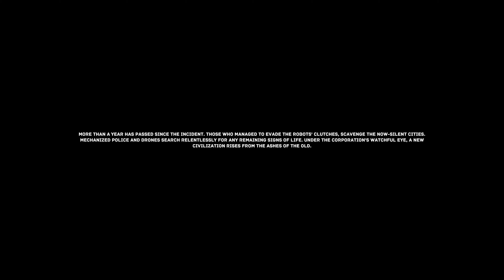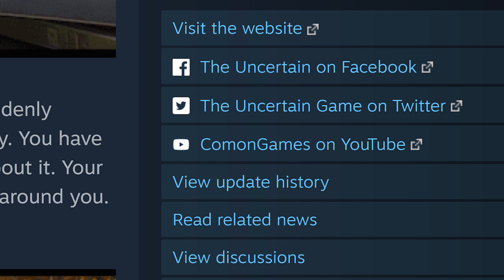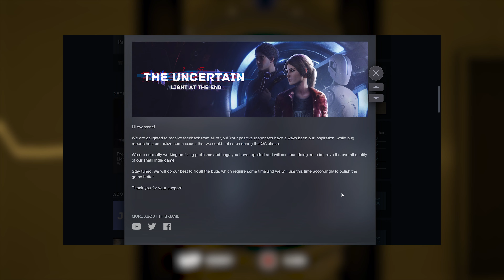The Uncertain: Light At The End - Point 'n' Quickie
More of the same, but right now it's in rough shape.

The Uncertain: Light At The End was developed by New Game Order and published by META Publishing in 2020.
It is available for purchase on Steam for Windows only.
Game version played: 0.54 (last played 2020/10/18)